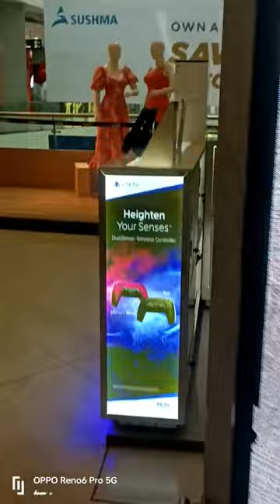𝐞𝐥𝐢𝐞𝐧𝐭 𝐦𝐚𝐥𝐥 𝐜𝐡𝐚𝐧𝐝𝐢𝐠𝐚𝐫𝐭𝐡 𝐩𝐚𝐧𝐣𝐚𝐯 𝐭𝐫𝐚𝐯𝐞𝐥 missile vlog baglung 📸🏍️🎬